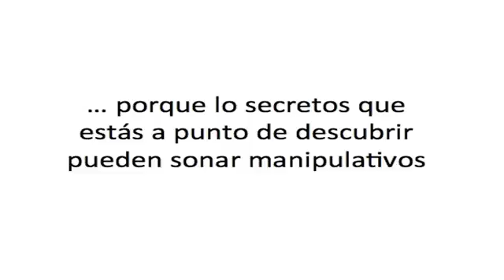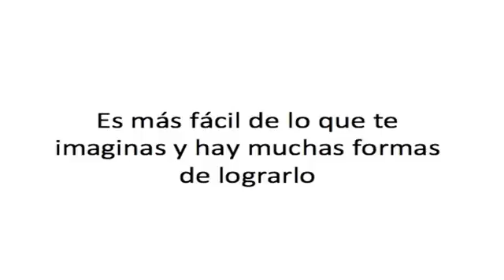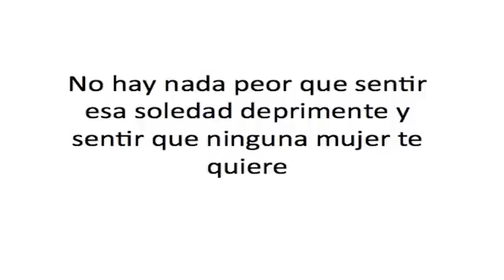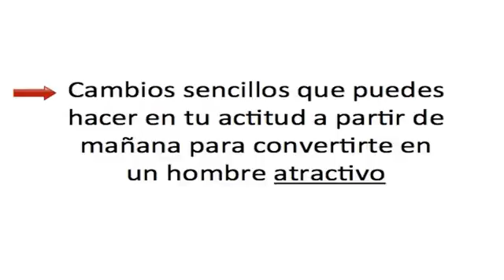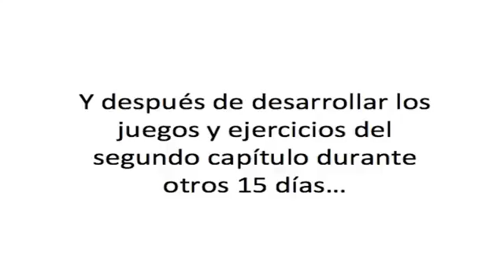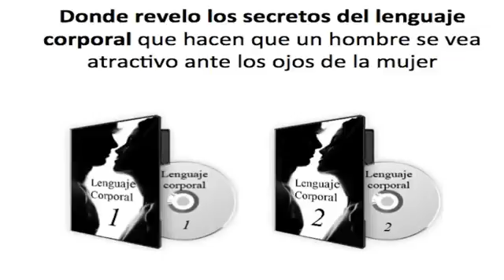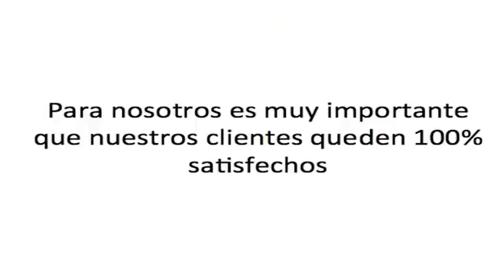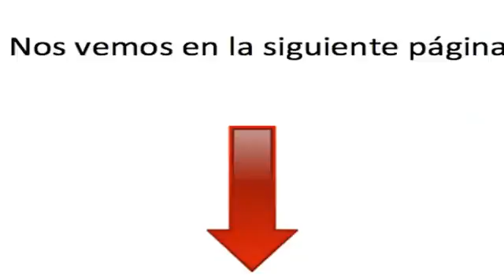COMO LLEVAR A CUALQUIER MUJER A TU CAMA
ADQUIERELO YA Y COMIENZA A TENER SEXO!!!

Seduccion
Mujeres
Ligar mujeres
Ligar
Seducir
Conquistar
Sexo
LLevar mujeres a la cama
sexo con mujeres
comunicacion sexual
atraccion
tener sexo
exito
esteban lara
david deangelo
rsd
pasion
atraer
ligar
macho alfa
macho seductor